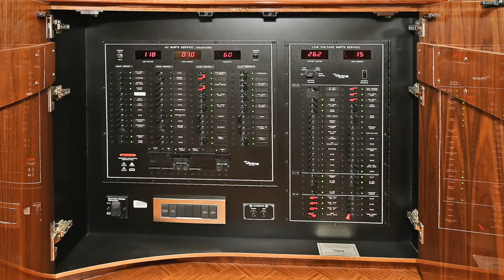2021 52 Viking Convertible, Staten Island Yachts, Presented By Rich Lucas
The cockpit of the Viking 52 is over 140-square feet of fishing space so a frantic crew can quickly move around during the fast pace of a billfish tournament. A livewell, rod holders, and lots of storage for bait and tackle surround the fighting chair for easy and quick access. And while the fight ensues, any guests along for the ride can enjoy the comfortable, dry view from the upper mezzanine and cheer for their favorite angler.

The beam of the 52C is over 17 feet which offers a spacious salon area for relaxing and entertaining after a long day fishing. There is a L-shaped lounge for seating in front of the home theater system as well as a L-shaped galley and dinette. The interior of the Viking 52 Convertible is luxurious throughout the boat with teak furniture and joinery, all of which you would expect from the quality in a Viking.

Extended trips to the canyons or Bahamas are never a problem on the Viking 52. Everyone on board will enjoy the comfortable arrangement of the three-stateroom layout.

For additional information contact Sales Professional Rich Lucas of siyachts by dialing 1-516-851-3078.